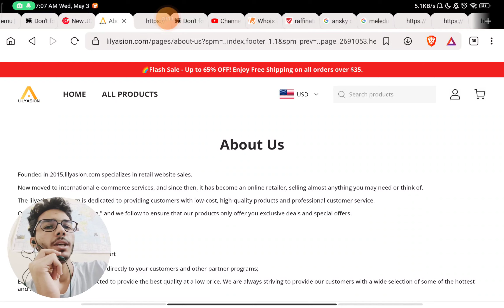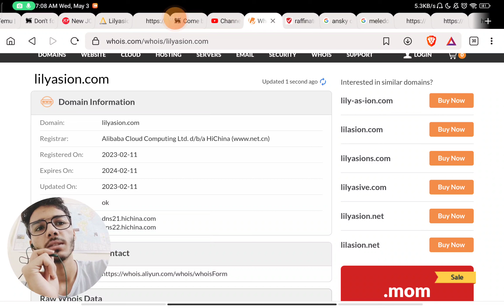Lilyasion com Scam Explain